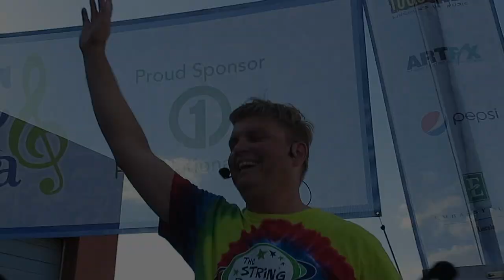String Beans at "Music & Mozzarella"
The String Beans performed at the 12th Annual "Music & Mozzarella" concert series at the Lincoln Children's Museum in Lincoln Nebraska.

"I Think I Need a Bath" appears on the String Beans album, OODLES OF NOODLES, available

Video by Amanda.